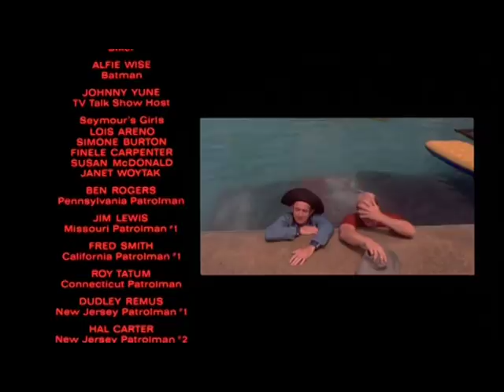Cannonball Run 1 and 2 Outtakes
Outtakes from 2 of the best Car and Comedy films ever made!